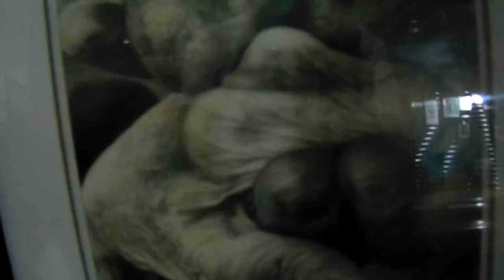Artist Solomiya Bolyukh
Owner of Take Artistic License
Fall Agora Marketplace at South Side on Lamar